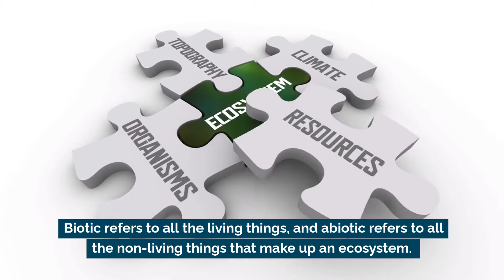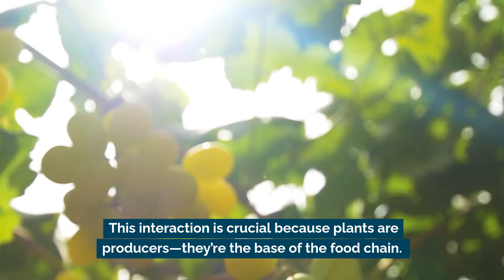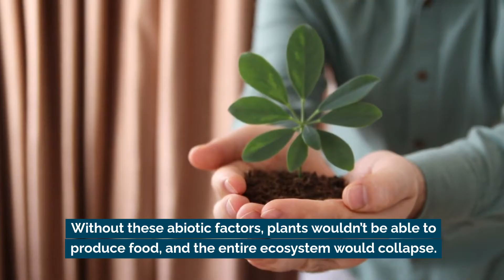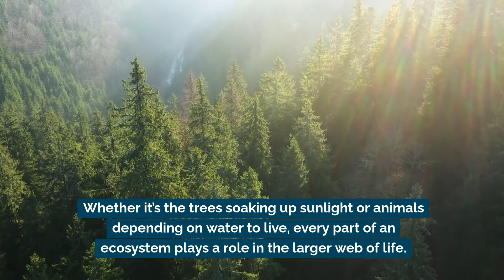Biotic and Abiotic Components in an Ecosystem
In today’s lesson, we explore the biotic (living) and abiotic (non-living) components that make up every ecosystem. From plants, animals, and microbes to sunlight, water, and soil, we’ll dive into how these two groups interact to keep ecosystems balanced and thriving.

Learn how plants rely on sunlight and water, how fish depend on the temperature of water, and how even bacteria play a role in recycling nutrients.

Watch this video to understand how the living and non-living parts of an ecosystem work together to support life!